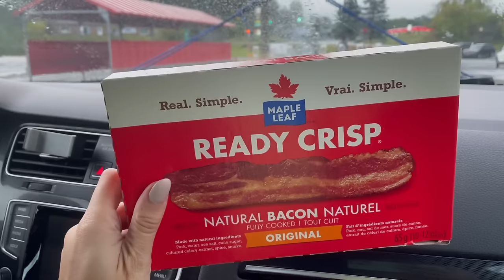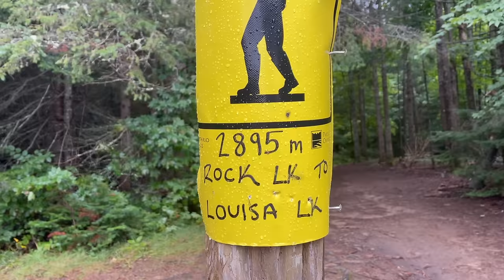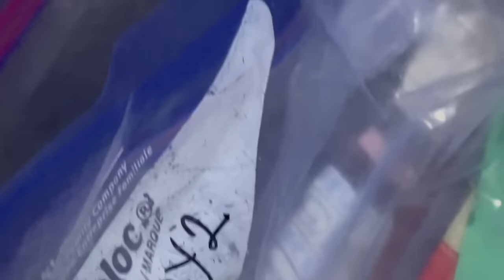Welcome Lake Loop, 3 Days in Algonquin Park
Algonquin Park, in through Rock Lake Access - late summer August 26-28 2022
Camped on Lake Louisa on night 1, then on to Rence Lake, through the Galipo river, into Penn & Welcome Lake and back out of Rock Lake.
We did this popular loop - Welcome Lake Loop, in reverse, had a great time fishing and camping.

If you're interested in biodegradable zip lock bags:

100% Compostable Food Storage Bags [Sandwich 150 Pack] Eco-Friendly Freezer Bags, Resealable Bags, Heavy-Duty, Reusable, by Earth's Natural Alternative, Off White